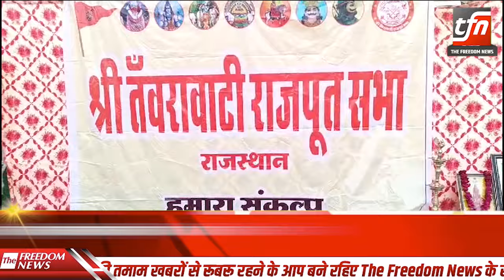झोटवाड़ा में श्री तंवरावाटी राजपूत सभा, राजस्थान का होली स्नेह मिलन समारोह | The Freedom News